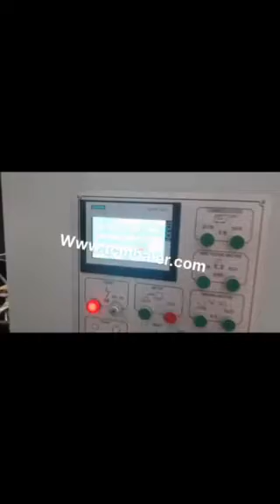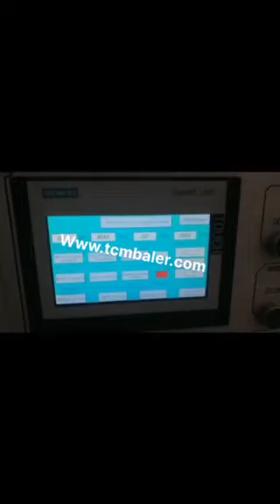hydraulic cardboard compressor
TCM BALER TCMBALER is a professional fiber baler machine manufacturer and supplier in China for more than 18 years, and we can offer hydraulic cardboard compressor for sale with a cheap wholsale factory price for our customers without any agent or dealers if you wanner buy our hydraulic cardboard compressor.